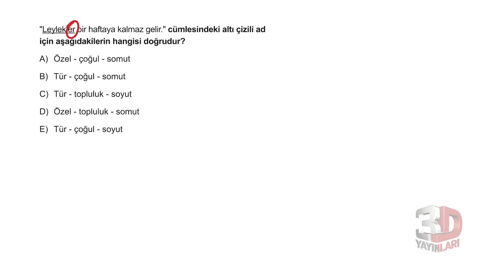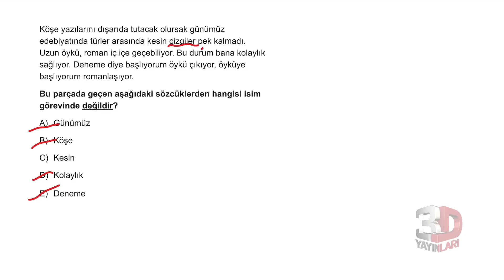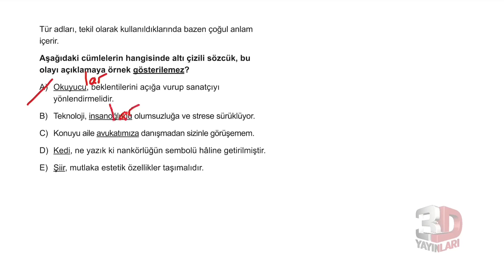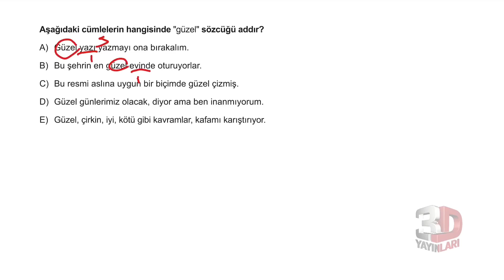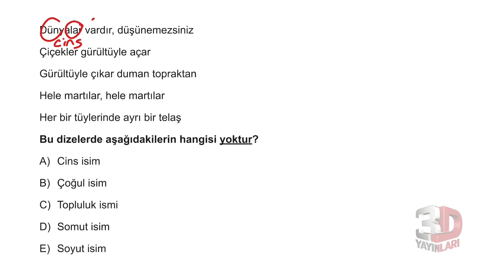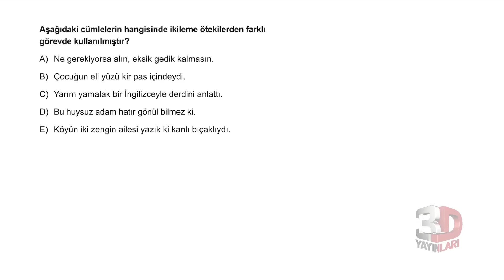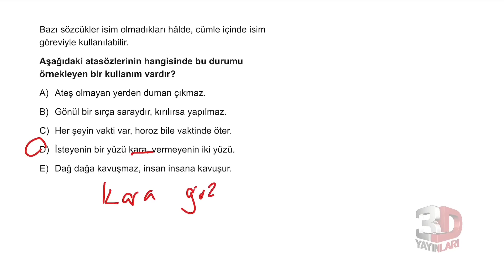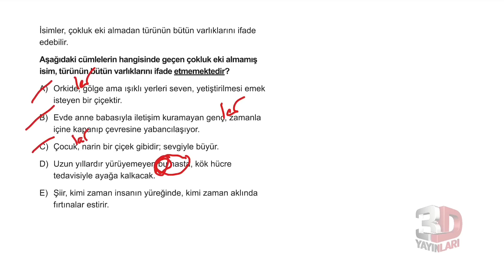TYT Türkçe Soru Bankası Bölüm 02 Test 12 Soru Çözümleri